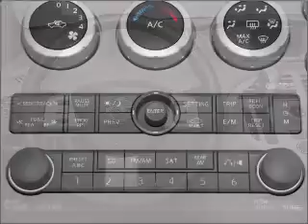2004 Nissan Quest - Manassas Va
Year: 2004
Make: Nissan
Model: Quest
Trim: 3.5
Engine: 3.5 liter 6 cylinder 24 valve
Transmission: 5-Speed Automatic with Overdrive
Color: Nordic White Pearl
Mileage: 103895
Address:
9010 Liberia Avenue